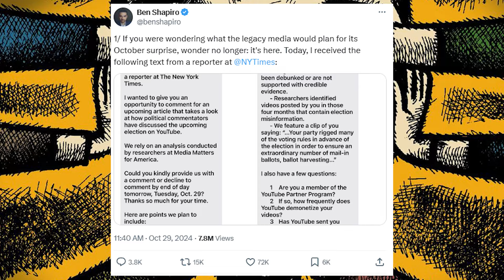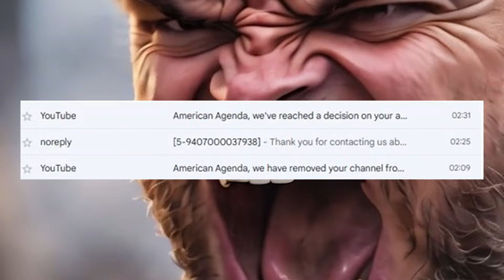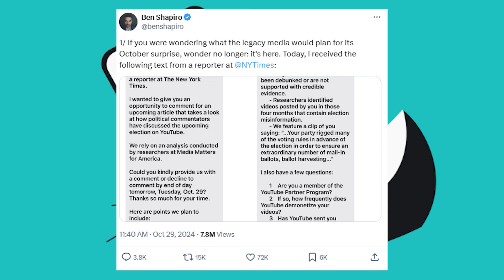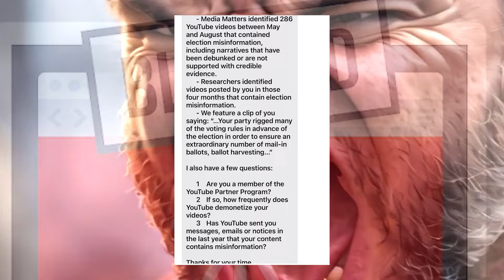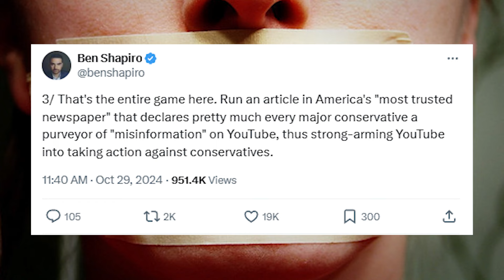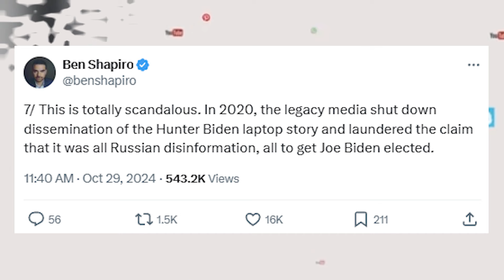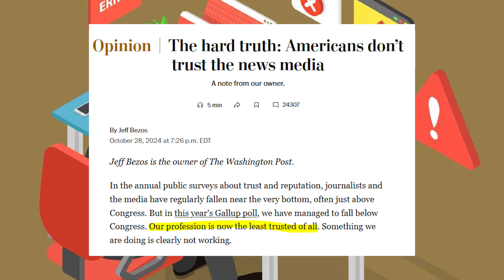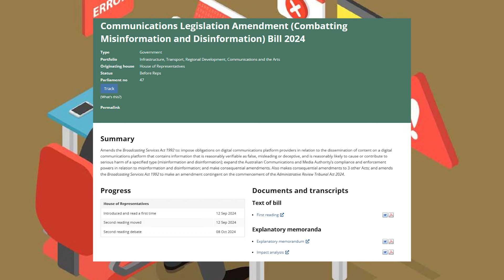Conserviatve Censorship!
Censorship has stepped up in the lead up to the US election. YouTube is removing channels for so called 'misinformation'. There has also been a push to demonetize and remove conservative channels. This gives us an indication of what to expect should misinformation laws pass.